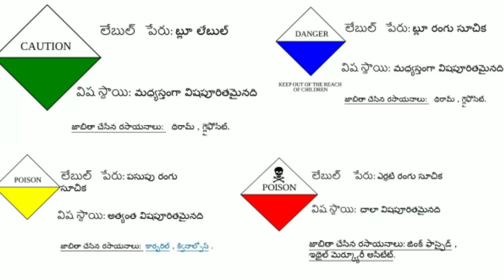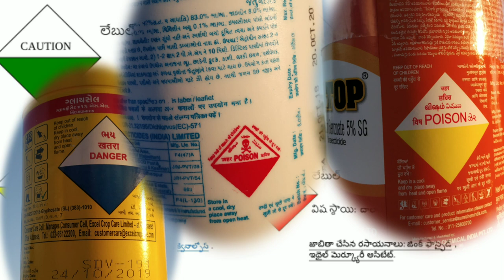How To Identify Poison Percentage || How To Identify Poison Percentage In pesticides,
ఇంతవరకు తెలుగు యూట్యూబ్ చానల్లో ఎవ్వరూ చేయని తీయని వీడియో మొదటిసారిగా రైతులకి అందించాలి అనే ఉద్దేశ్యంతో చాలా మంచి వీడియోస్ ఇచ్చాను ఇప్పుడు కూడా మీకు కావలసిన అన్ని విషయాలు అనగా పాడి పంట గురించి మీకు కావలసిన సమాచారం ఇస్తాను నా ఉద్దేశ్యం రైతు కి తక్కువ మోతాదులో పెట్టుబడులు ఎక్కువ మోతాదులో ఆదాయాలు రావాలి అనేది నా ఉద్దేశ్యం అందుకే అలాగే వీడియోలు చేస్తాను .దానికి మీరు చేయవలసిన పని. { రైతు రాజ్యం }==యూట్యూబ్ చానెల్

చక్రధర్.ఫోన్ నంబర్...9701674497

       ,,,chakradhar...